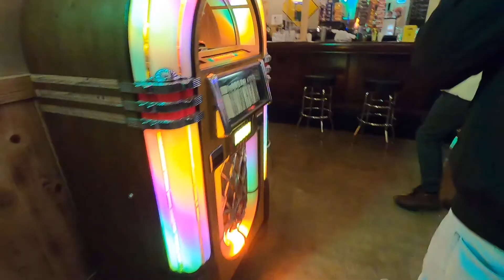Why I Started My YouTube Channel!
I tell you the reasons behind why I started my YouTube channel back in March. It's crazy how I've been making videos for 7-8 months already. I'm having a ton of fun producing content of my life so I encourage you to start a channel as well if you have considered it.
Songs:
Socialite - Jontha Links
Why Do I Fall Back to You - Basixx, Le June
Got Me Stone Cold - Tape Machines, Tommy Ljungberg